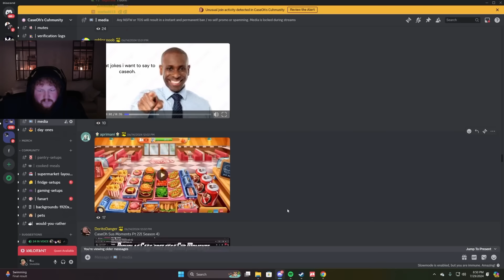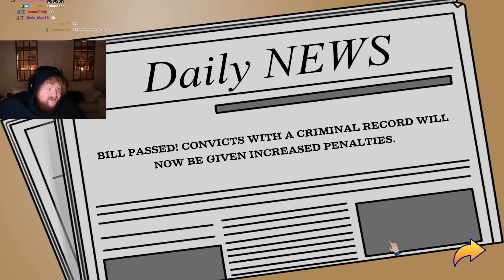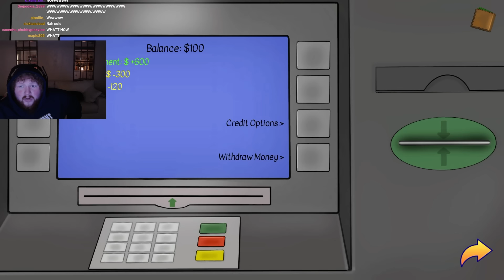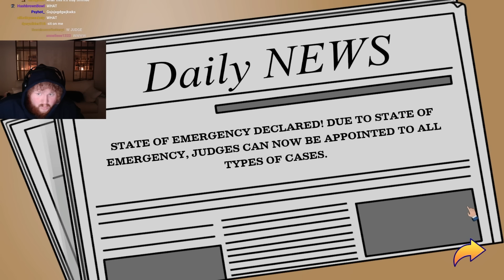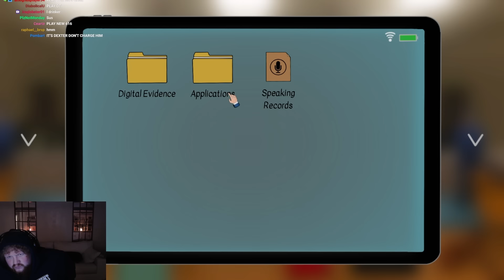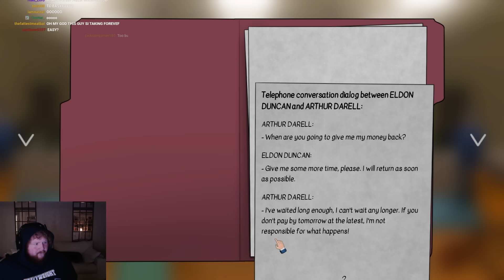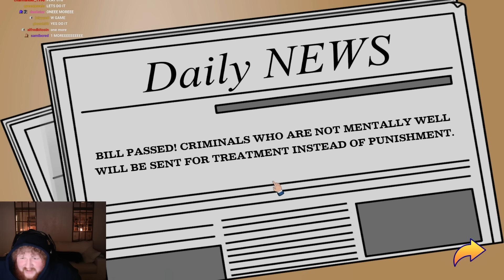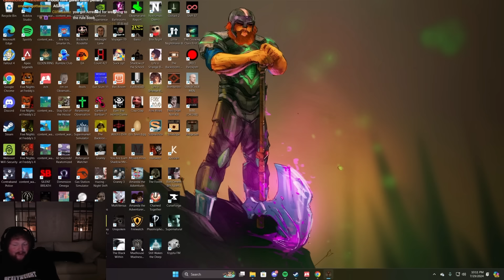Judge CaseOh Presiding (Judge Simulator)